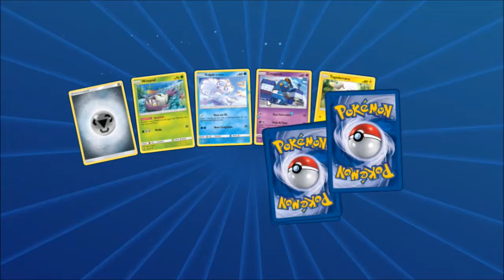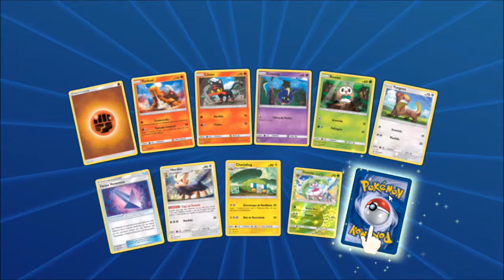Pokémon TCG Desafio de Treinador Campeonato Municipal parte 6 Otis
Gameplay  pokémon TCG jogo disponivel para pc IOS, Android